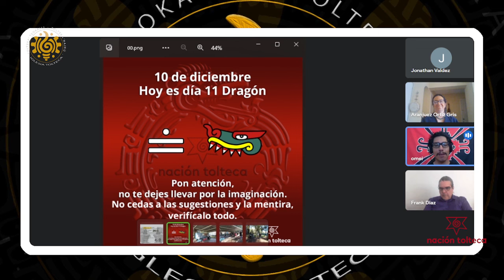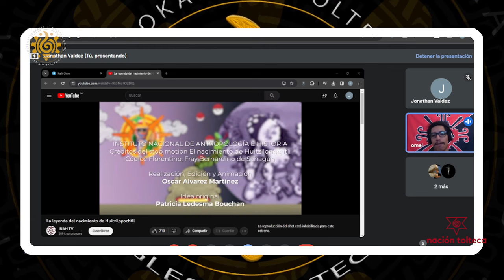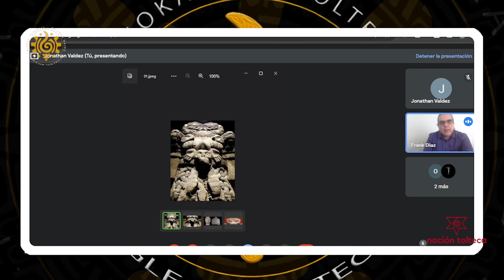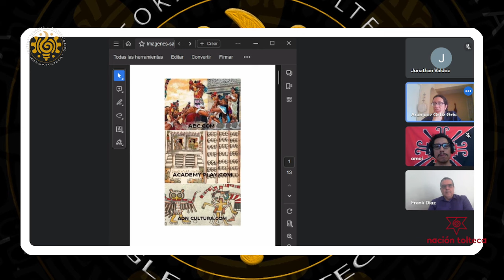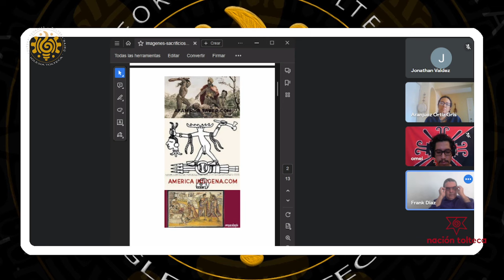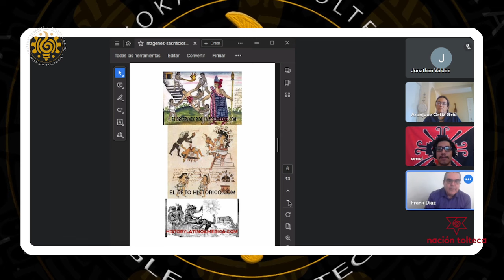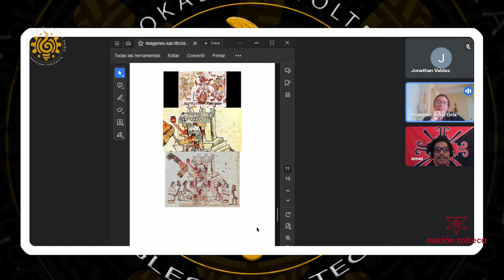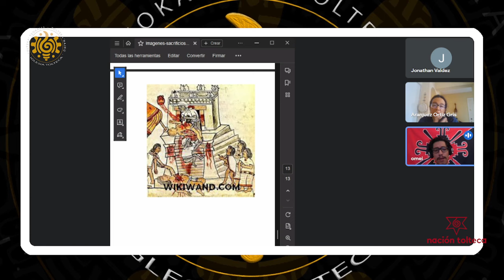Coatlicue y Huitzilopochtli. TAANTUNK'ATUN, El tiempo de la promesa #5.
- Koatlikue y Witsilopochtli, su relación con el solsticio de invierno y significado.
- La morbosidad de la academia y el amarillismo con el invento de los sacrificios.

Conversatorio con Frank Díaz, Aranjuez Yauitl Chooj y Luis Enrique.